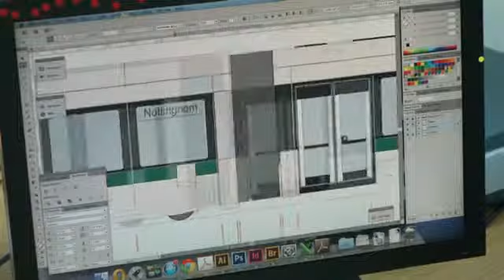The tram gets a new look.... inside and out